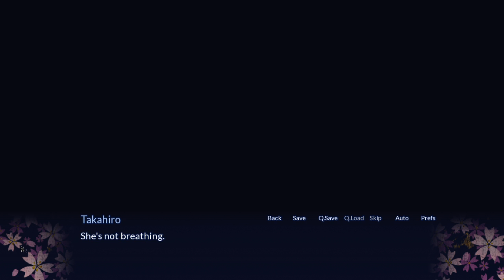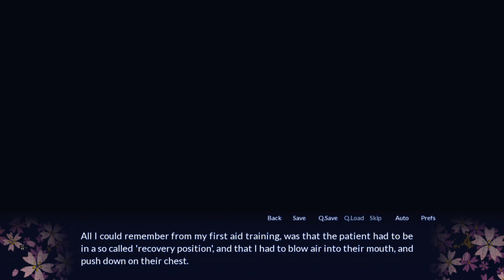A Wet Surprise - Sakura Spirit p6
Sakura Spirit with a bit of Nikolis Waifuizing action built into EVERY character

Join in Takahiro's adventure as he strives to be a Hero and puts his Judo training to the test!